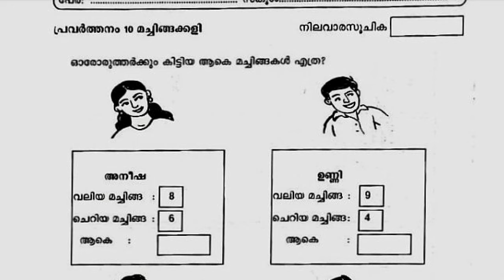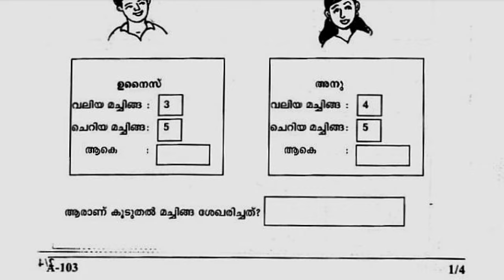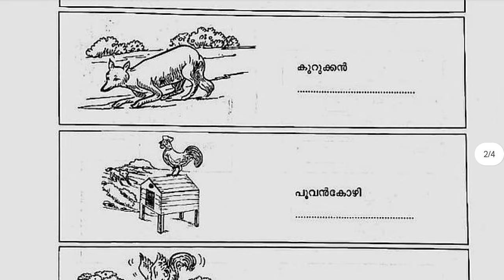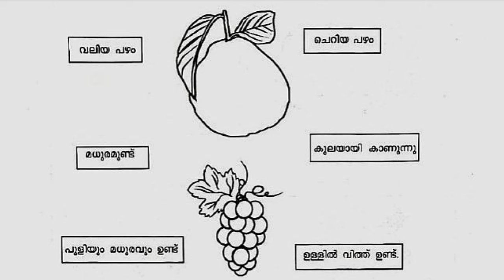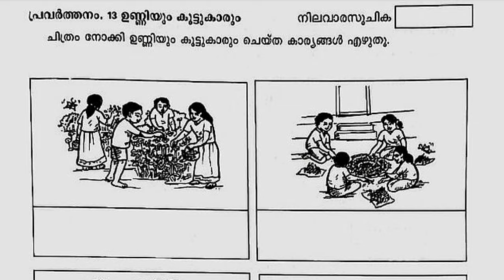class 1 Integration Day 3 Christmas exam 2023| class 1 Integration second term exam 2023